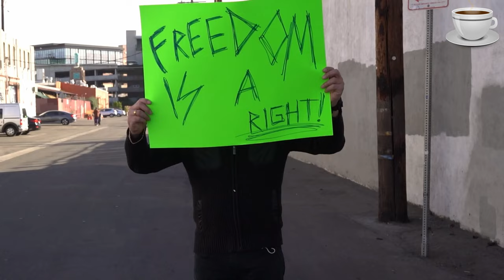… حياد محمد_صلاح السلبي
علشان تفهم الوضع الحاصل الحين في غزة، من الضروري أن تراجع كافة منصات التواصل الاجتماعي، وتراجع حسابات «المؤثرين» بكل تجرّد، بدون حسابات الأكل والمطبخ وأفضل طريقة لانقاص الوزن وفوائد السفر وتكبير «المؤتمرات» الحائزة على جوائز سوبر غريبة.
هذا ما قلته في الفيديو السابق؛ لذلك وجب التوضيح قبل أن ندخل في عمق الموضوع الذي أنوي التحدث عنه اليوم. وقبل ذلك نسأل الله الرحمة لشهداء وضحايا مجزرة المستشفى الأهلي المعمداني في غزة بالأمس؛ وضحايا كافة الإرهاب الإسرائيلي من مدنيين وأطقم طبية ونساء وشيوخ وأطفال ومسلمين ومسيحيين.
أنا فهد التميمي؛ في فنجان جديد من قهوة وفنجان .. جهز فنجان شاي أو قهوة حسب الرغبة، ونظرا للظروف الحالية؛ فعملية طوفان الأقصى تحتم التغطية اليومية؛ لكن عبر وجهة نظر إعلامية… مرحبا بكم ..

في البداية؛ أول حاجة عملتها أني حذفت كافة حسابات قناة «المجد» في مواقع التواصل الاجتماعي من الظهور أمامي؛ لأنه رغم مرور أسبوعين من الأحداث ما شفت منهم حتى دعاء بالغلط..! هذا الأمر عملته أيضا لكل «متأسلم» يمر علي في مواقع التواصل الاجتماعي؛ وكل من يمارس «الحياد السلبي». في سلطنة عمان مثلا، عدد من «نصابي التنمية البشرية» لا يزالون يمارسون علينا «تصبيحة الخير» وخزعبلات «الطاقة الايجابية» متناسين مأساة غزة.
بعد حذف السلبيين و«المتصهينين» .. بحثت عن «محمد صلاح» وقصة خسارته أكثر من مليون متابع في مواقع التواصل الاجتماعي؛ والأسباب وراء ذلك.
حسنا؛ الحياد نوعان، حياد سلبي يسمح للفاعلين الحقيقيين بالتحرك وباستغلال النكوص الرسمي، وحياد إيجابيّ يسعى إلى الفعل والتغيير والمبادرة لتبديل موازين القوى وفق مصالح الوطن الصغير والكبير. لا تزال دولنا ضمن مقولة الحياد السلبي، ولا تزال الدول الإقليمية الكبرى تستغلّه وتستثمره في تغيير الجغرافيات والسرديات التاريخية.
للأسف محمد صلاح اختار الحياد السلبي؛ وأقول اختاره؛ ولم يتم فرضه عليه؛ لأنه كان في الموقف الأقوى؛ أحد أهم الأسماء في كرة القدم؛ ويحظى بحب جماهير ناديه ليفربول وساهم في تعزيز الصورة النمطية الايجابية للمسلمين ودحر الإسلاموفوبيا على الأقل في المدينة الساحلية الانجليزية، ويدعمه قرابة ٤٠٠ مليون عربي ومليار مسلم. محمد صلاح عبارة عن سوق ترويجي متحرك؛ لا أحد يجرؤ على المساس به؛ لكنه فضل الحياد السلبي.
لكن؛ لماذا؟ الإجابة تكمن في «التعوّد على النعم» .. محمد صلاح تعود على نعمة الشهرة والأضواء؛ وبدأ شيئا فشيئا يبتعد عن الواقع الذي قدم منه؛ وبدأ يفقد التفاعل مع محيطه «الشعبي» لصالح المحيط «التسويقي».. باختصار محمد صلاح أصبح «قابل للتسليع».. وربما سيغضب الكثير من طرحي؛ وخصوصا «جوقة» إبراهيم عيسى وأحمد موسى والذين يتبنون «الرواية الصهيونية» والمعتمدة أساسا على «شيطنة الإخوان المسلمين» في الإعلام العربي؛ وتناسى الكل أن الأمر سيضر الجميع، إن تمت تصفيه غزة وتهجير أهلها.
محمد صلاح كان «ورقة ضغط» مهمة في كسب تعاطف الشعوب الغربية في معركتنا ضد الدعاية الصهيونية، من تابع لقاء «باسم يوسف» وقبله محمد حجاب مع «بوريس مورجن» يدرك أهمية وجود «آلة إعلامية» محترفة؛ تكون بجانب وسائل الإعلام العربية التقليدية؛ وتجابه العدو الصهيوني في معركة «الشيطنة». عزيزي وصديقي، الحروب الحالية والمستقبلية لا يتم الفوز بها بالرصاص والصواريخ؛ بل بالإعلام؛ والغزو الفكري.
هذا الأمر أدركته فصائل المقاومة الفلسطينية؛ ولذلك كان على محمد صلاح أن يتخلى عن الحيادية السلبي..
وأنت تشرب قهوتك في فنجانك؛ حاول أن تبحث عن من يمارس الحياد السلبي؛ حتى لو كان من المشاهير والمؤثرين؛ ومثل ما كورونا غير لنا أولوياتنا؛ أتمنى أن طوفان الأقصى يبيد لنا «مشاهير الغفلة» .. رحمة الله على شهداء غزة .. اللهم آمين

Video Footage: ===
Myself